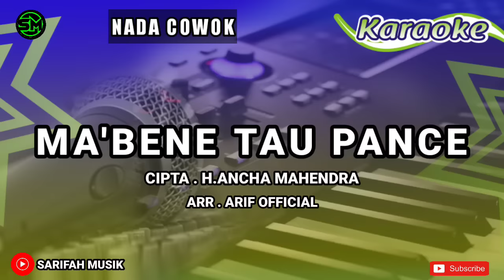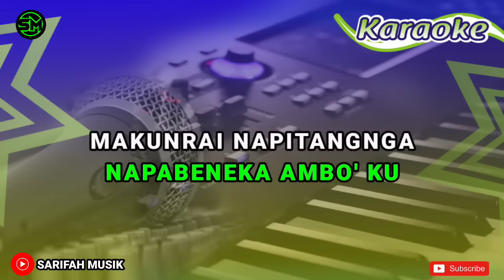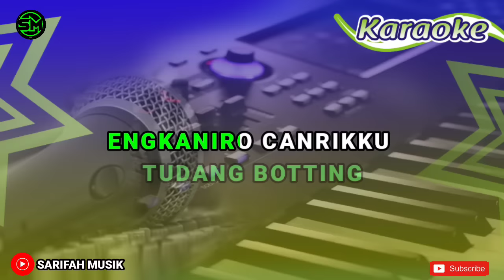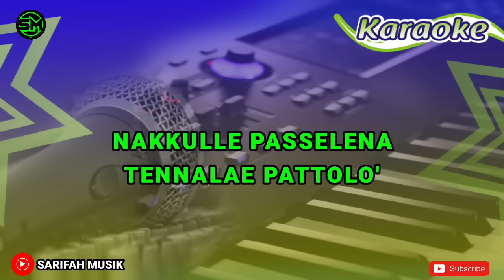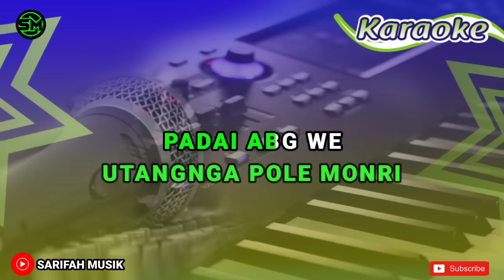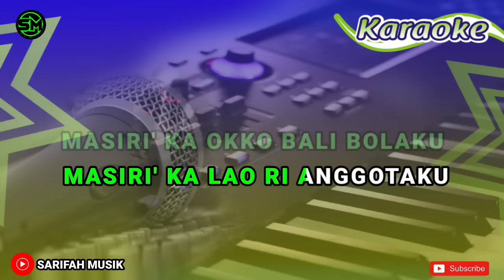MA'BENE TAU PANCE - KARAOKE | CIPT. H ANCHA MAHENDRA NADA COWOK + LIRIK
Cipt : H.Ancha Mahendra
Penulis lirik : Sarifah Music

IZIN RESMI